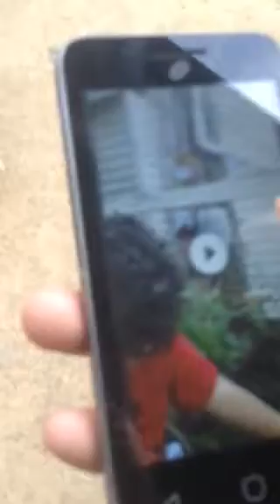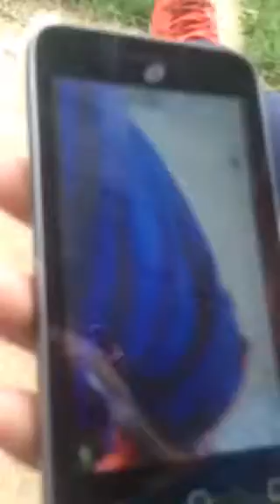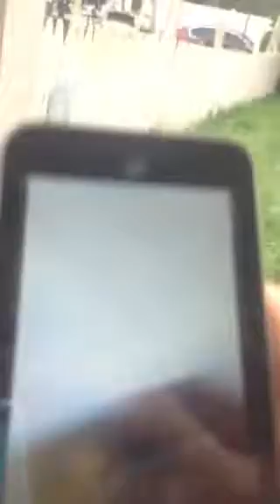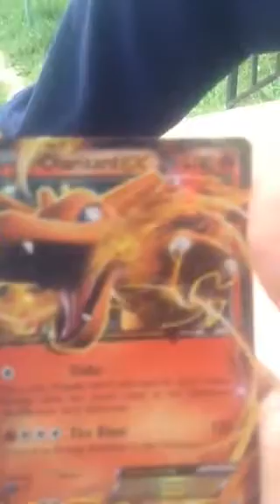Race Pop Vs Javahnuiúh